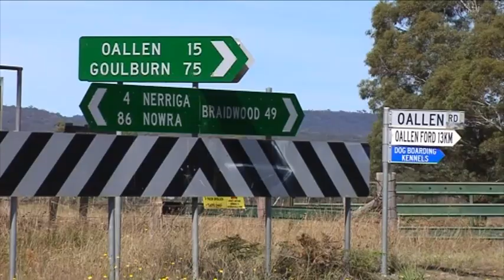Autumn 2012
A Kayak trip from Oallen Ford to Tallowa Dam that went awry.